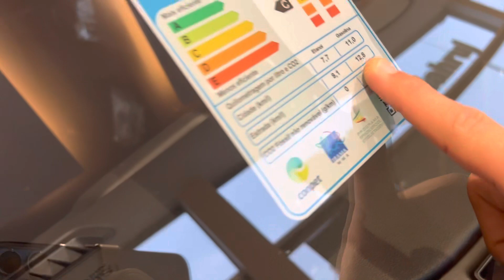Jeep Guarulhos PCD CNPJ linha 2022 turbo diesel com bônus de fábrica + desconto + IPVA 22